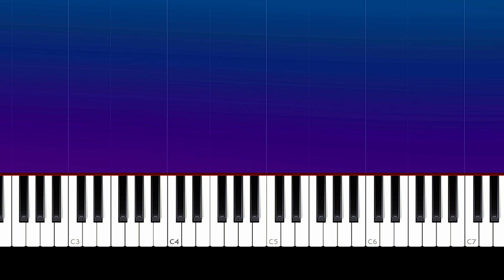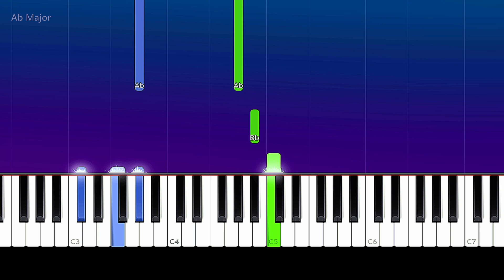Chris Brown - Superhuman ft. Keri Hilson (Piano Tutorial)